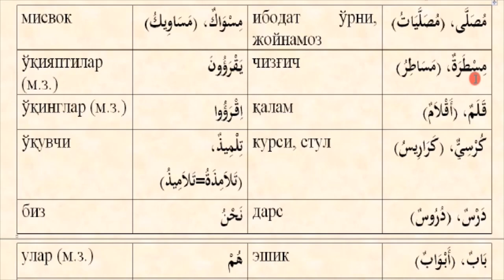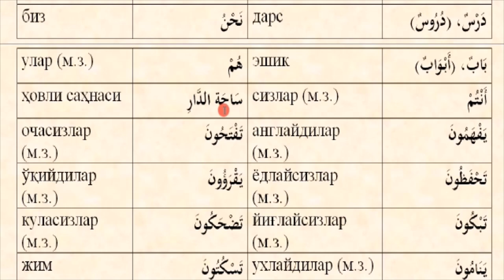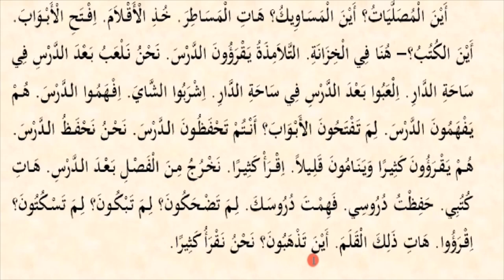Mabdaul qiroa (1- qism) 12-dars